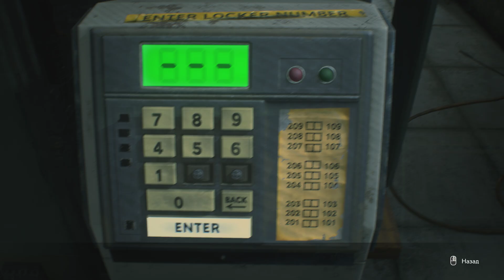ПОЛИЦЕЙСКИЙ УЧАСТОК И БОЙ С МУТАНТОМ-АМФИБИЕЙ | RESIDENT EVIL 3 REMAKE ► Прохождение 4 Серия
Прохождение по игре RESIDENT EVIL 3 REMAKE.